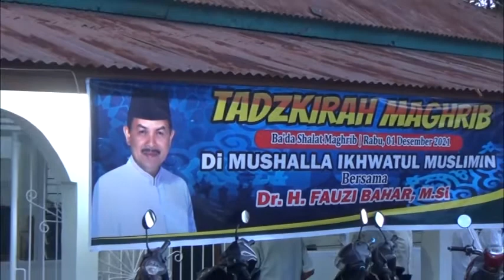Ghibah Dan Fitnah : Dr. H.Fauzi Bahar, M.Si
Terima Kasih Sudah Klik Video ini, Semoga bermanfaat dan jangan lupa DISUBSCRIBE